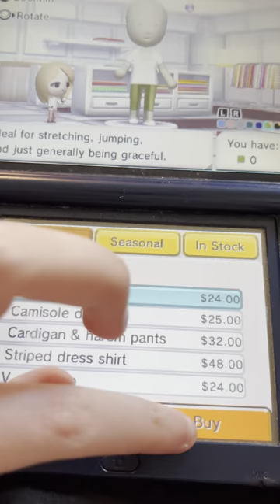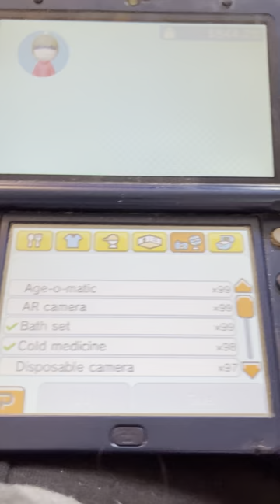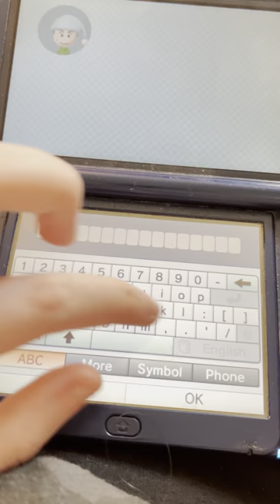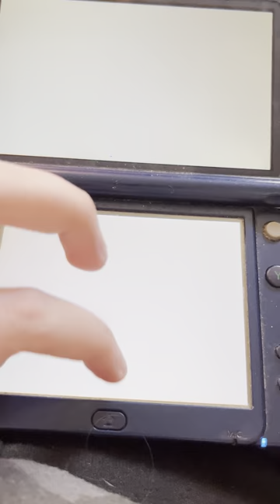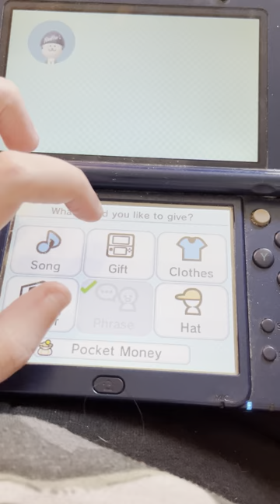Just a boring Friday afternoon